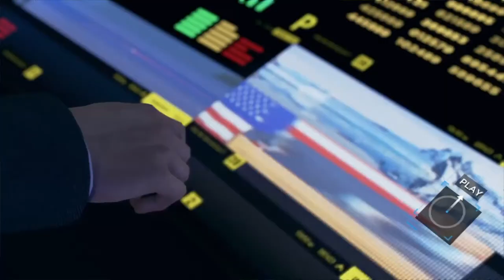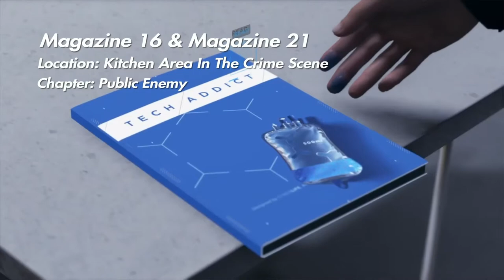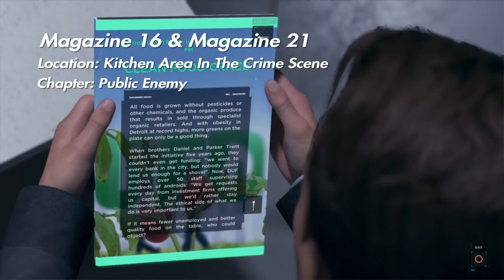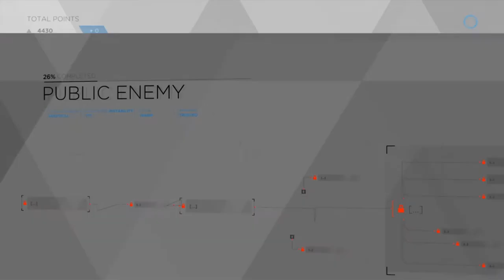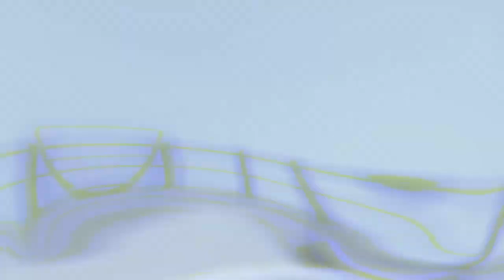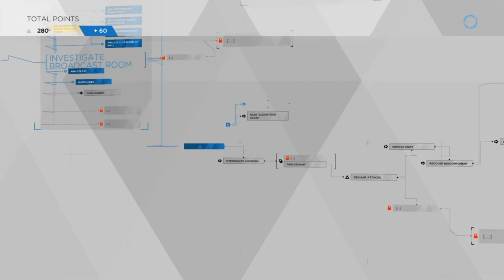DETROIT: BECOME HUMAN (PS4) - Chapter 24: "Public Enemy" Walkthrough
In this video, I show you my "Chapter 24 - Public Enemy" walkthrough while playing on Detroit: Become Human while playing on my PS4.

==Tags==
warrenwoodhouse, warrenwoodhouse, Warren Woodhouse, wpvids, wpvids, Detroit: Become Human, Detroit Become Human, DetroitBecomeHuman, PS4, PlayStation 4, PS4share, SHAREfactory, warren-woodhouse, Gaming, "Detroit: Become Human" "A GLIMPSE OF JERICHO" Trophies, Video Games,

==Game Details==
Game Title: Detroit: Become Human